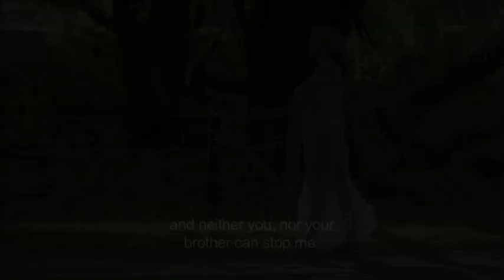Platteland Die Movie_Lianie featurette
Lianie talks to us on what is was like to film Platteland die Movie.